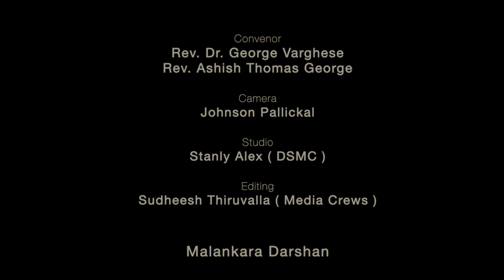ഹൃദയത്തുടിപ്പുകൾ | Remembering our dear Dr. Joseph Mar Thoma Metropolitan